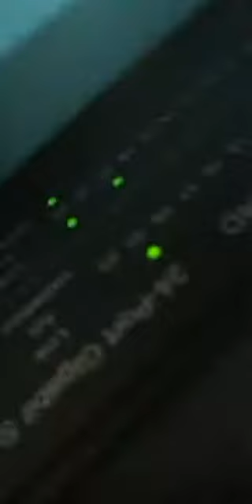Mounting RJ 45 Jack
In this video I will show you how to wire the UTP cable into a RJ 45 jack / modular, mount it on the wall and test the connection.